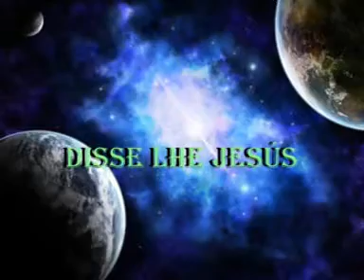JESUS TE AMA OLHA PORQUE